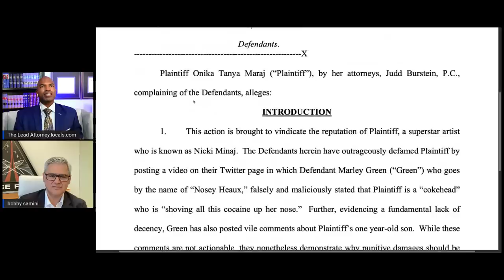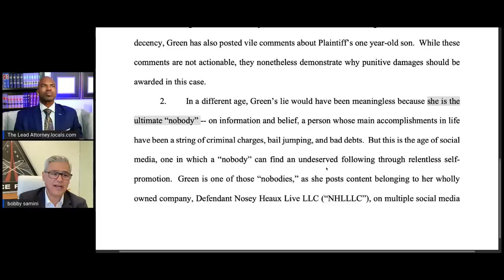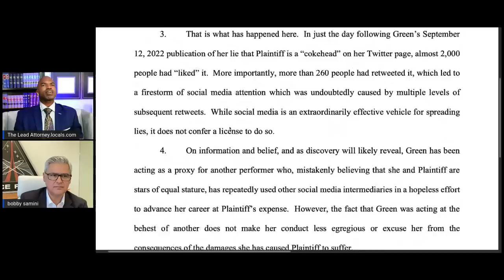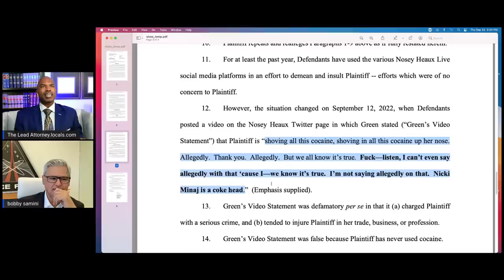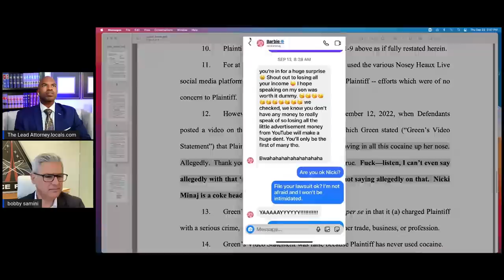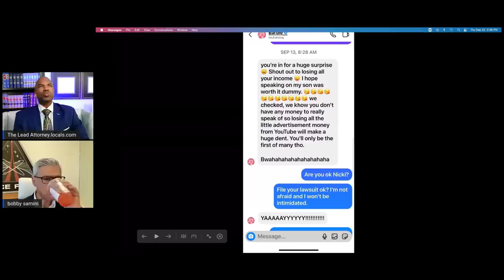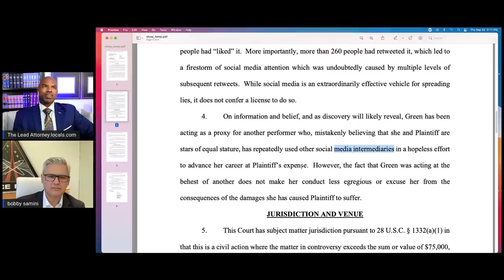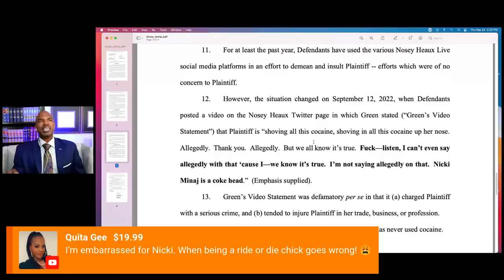Lawsuit EXPOSED LIVE by Nosey Heaux Attorney Bobby Samini!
We got The Big Dawg in the house! High-powered celebrity attorney Bobby Samini explains to YOU why Nosey's case is STRONG! @nickiminaj is not going to have a cakewalk against @NOSEYHEAUXLIVE now! Context: The complaint, filed Wednesday in federal court in New York, says Green also posted “vile comments” about Minaj’s 1-year-old son. Those statements weren’t actionable, but Minaj says they show Green’s “fundamental lack of decency” and should be considered as the rapper seeks punitive damages. “Green’s video statement was false because plaintiff has never used cocaine,” Minaj’s lawsuit says. “In a different age, Green’s lie would have been meaningless because she is the ultimate ‘nobody’…a person whose main accomplishments in life have been a string of criminal charges, bail jumping, and bad debts. But this is the age of social media, one in which a ‘nobody’ can find an undeserved following through relentless self-promotion,” the paperwork alleges. Green responded to the legal action in a series of social media posts. In one post shared on Wednesday, she vowed to counter-sue. “Nicki Minaj has been in a rage for several days now. She threatened me, sent her barbz to harass and threaten to kill me, now doxxing me. She has gone way too far and I’m definitely suing her. Survivingthepettys,” Green tweeted overnight. Her lawyer, Bobby Samini, also sent a comment to Rolling Stone, saying his client was “targeted” by Minaj because she interviewed Jennifer Hough, the woman who says Minaj’s husband Kenneth Petty raped her at knifepoint in 1994 after accosting her a bus stop in New York. Petty was ultimately convicted of first-degree attempted rape in April 1995 and sentenced to 18 to 54 months in prison. “The lawsuit filed by Nicki Minaj against Marley Green is an act of retaliation. Marley is a Black woman, a lesbian, a rape survivor, and an outspoken activist for other rape survivors. Marley was targeted after Jennifer Hough appeared on Marley’s YouTube channel alleging that she was raped by Ms. Minaj’s husband, Kenneth Petty. Mr. Petty is a registered sex offender who was convicted of first-degree attempted rape of a 16-year-old child,” Samini said in his statement.
“Curiously, Ms. Minaj’s lawsuit was filed shortly after Ms. Hough’s interview with Marley. Since the interview, Marley has received threats of physical violence and constant harassment. There is no doubt that this will backfire for Ms. Minaj once the public learns about the intimidation and harassment that Marley has suffered, all as a direct result of her mission to give other sexual assault survivors a voice,” Samini said.

//STUDIO & CAMERA GEAR I USE:
*Sound Effects Machine
*Best Mouse EVER for Editing
*Studio Lights
*LED Lights
*Stream Deck
*Apple Earbuds